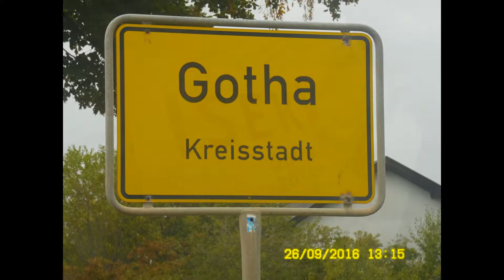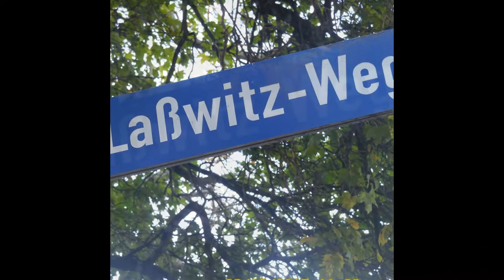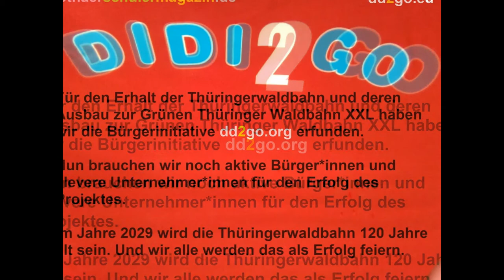kinder haben manche oma gerne. und manche opas lieber.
so einfach funktioniert intelligent vernetzte Regionalentwicklung im Öffentlichen Personen-Nah-Verkehr (ÖPNV) außerhalb von Thüringen - mitten in Europa

Internationale Smart-ÖPNV-Forscher*innen, Smart-ÖPNV-Entwickler*innen und Smart-ÖPNV- Planer*innen brauchen heute weder einen National- noch sonstigen "Sozialismus" für unsere Arbeit im Interesse der anspruchsvollen bar zahlenden Kund*innen im irdischen Alltag

gegen die Hand- und Kopfwerker*innen in der VR China, in Indien oder Russland haben wir Gothaer*innen auch mit Laptop und Lederhose aus Bayern keine reale Chance, auf dem Weltmarkt als Lösungsanbieter interessant zu sein - mit Partner*innen in aller Welt haben wir alle Chancen, uns gut zu entwickeln - besser als GOOGLE.TV oder als SAMSUNG.COM

Aus der altehrwürdigen "mitteldeutschen Bauschule Gotha" könnte eine

der TU Ilmenau werden - sobald es einen

Landkreis Gotha Arnstadt Ilmenau

geben wird. Dann hätten wir in New Gotha City genügend an Umwelt- und Transporttechnik interessierte handwerklich sowie akademisch lebenslang Aus- und Weiterzubildende und Gast-Student*innen und Gast-Professor*innen aus aller Welt auch in Gotha und hinreichend landeseigene Forschungs-, Entwicklungs- und Planungskompetenz für den Ausbau der Thüringerwaldbahn zur Thüringer Waldbahn XXL - der Smart-ÖPNV-Lösung für die vernetzte Elektromobilität im Freistaat Thüringen.  Thüringen würde damit so attraktiv werden, dass Bayern gerne mit Thüringen fusionieren würde - zu unseren fairen Bedingen. Der neue EU-Freistaat müsste nämlich

EU-Bundesstaat Thüringen-Bayern

heißen. Und nicht "Baden-Württemberg" oder "Baden-Gartenzwerg". Oder gar "Baden-Underberg".

Nein, bei uns gäbe es keine Bauschmerzen mehr. Im Ländle der Kreativen.

Von schönen Worten wird aber nix. Man muss sich schon selbst bewegen und selbst was tun - selbstständig. Oder unter fachlicher Anleitung. In der Schule. Und in den Betrieben der Modernen, Grünen und modernen Bahnunternehmer*innen.

Die clevere Elektro-Miet-Wagen-Alternative zum teuren "Volkswagen" heißt... Thüringer Waldbahn XXL.

Vereinigte Ingenieurbüros für Bauwesen, Smart Engineering, Social & Facility Management